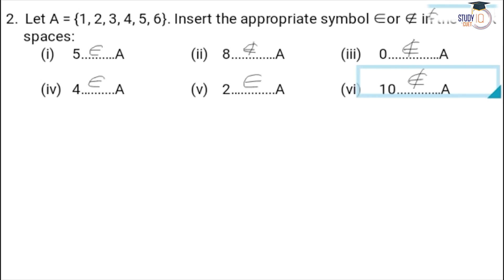NCERT Solutions Class 11 Maths Chapter 1 Exercise 1.1 Question No.2 | Sets